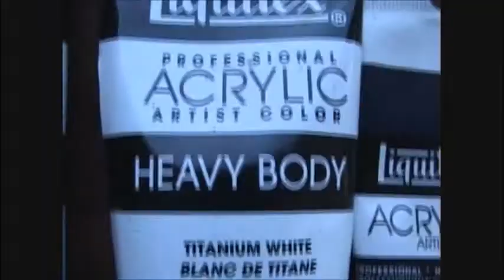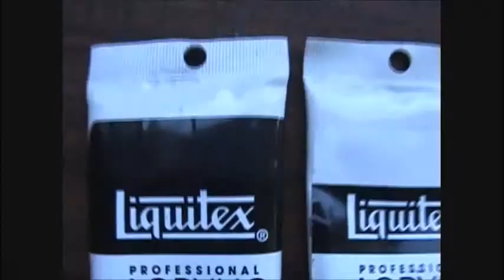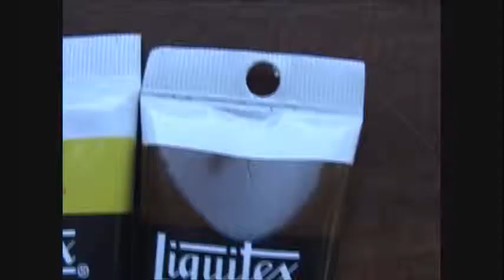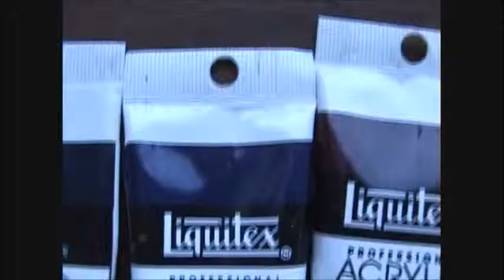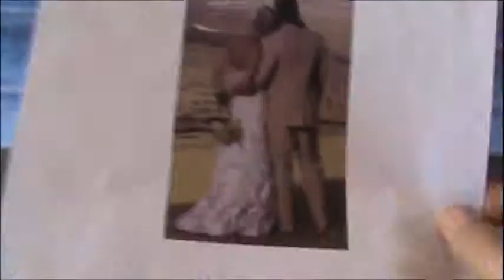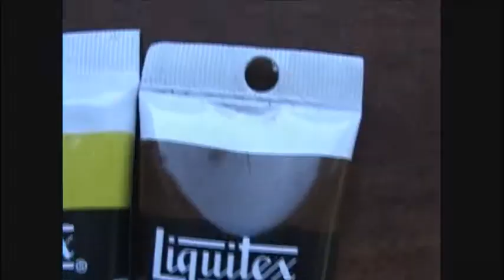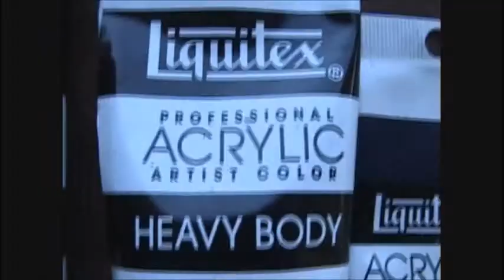cara melukis potret pernikahan menggunakan akrilik di atas kanvas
cara melukis potret pernikahan menggunakan akrilik di atas kanvas 50x60 cm